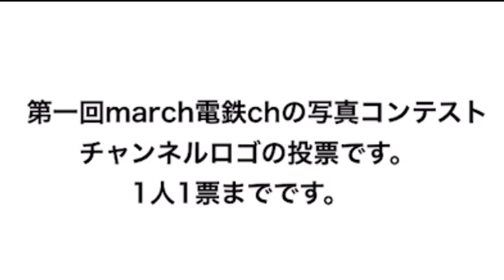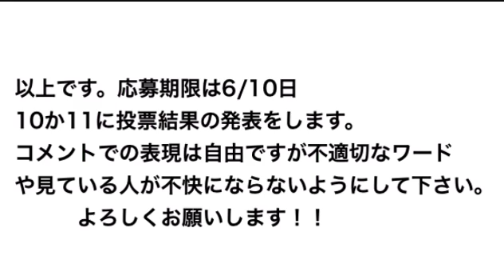【募集】march電鉄chロゴ写真コンテスト